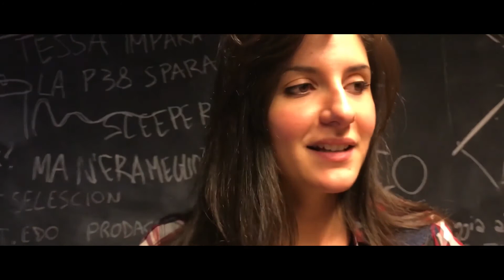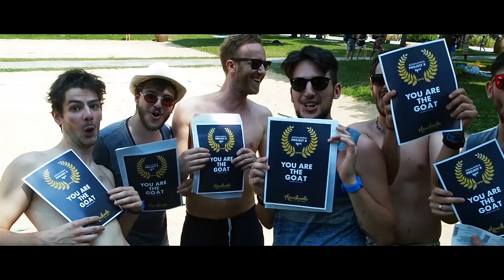NESSUN COMPROMESSO.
"Il lavoro si prenderà la parte più grande della vostra vita.
E il solo modo per essere veramente soddisfatti è fare
quello che voi credete sia un bel lavoro.
E l'unico modo per fare un bel lavoro
è amare ciò che fate."
Steve Jobs.

Per ricordarci si sognare come pirati, di essere pirati, di vendere cara la pelle.
Esattamente come i pirati.

Per ricordarci di essere bambini.
Ogni giorno.
In ogni cosa da grandi che faremo.

Questo Vlog è stato girato a BigRock da pazzi squilibrati professionisti. Non imitateli a casa, se non sotto la supervisione di un BigRocker.